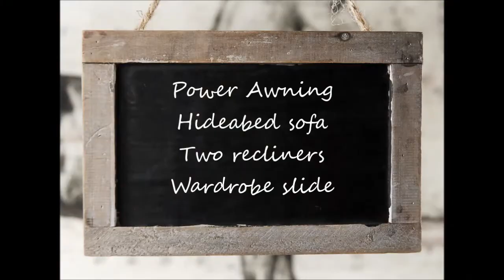Pre Owned 2014 Jayco Eagle HT 26 5 RLS J215A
Two slide couple's coach under 7800 lbs dry. Two recliners, hideabed sofa  and the wardrobe slide in the master bedroom gives you plenty of room to pack all your belongings!